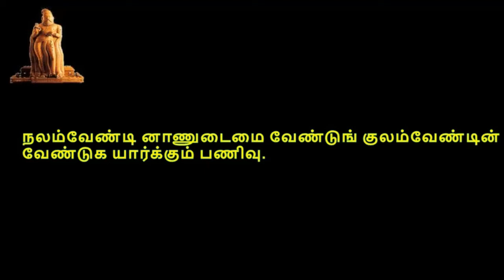Thirukkural, திருக்குறள், குறள் 0951-0960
திருக்குறள்,  பொருட்பால், அதிகாரம் 96, குடிமை, குறள் 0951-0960